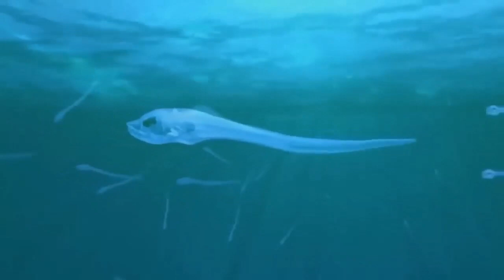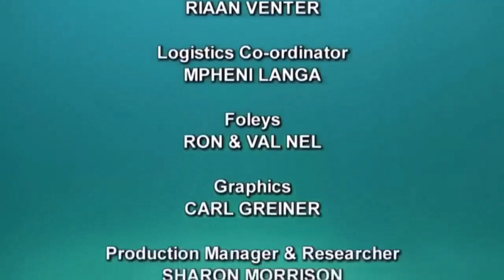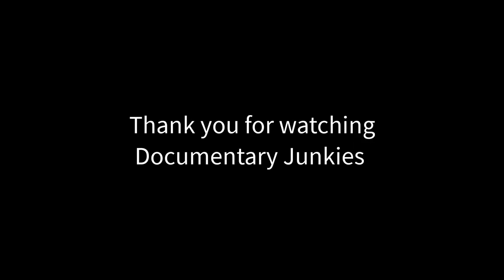Unveiling Mysteries Beneath the Waves - Documentary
Embark on a thrilling voyage of discovery as we delve into the captivating world beneath the ocean's surface in this mysterious documentary.

Our adventure exposes the enigmatic secrets of the deep, exploring:

Unidentified underwater phenomena
Startling discoveries by marine researchers
The potential for new life forms
The impact of human activity on the ocean's depths
Prepare to be astonished by breathtaking visuals and thought-provoking insights from leading oceanographers and marine biologists.

This documentary is a must-watch for anyone fascinated by the mysteries of the ocean and the potential for groundbreaking discoveries that lie just beneath the waves.

Copyright:
Title: Unveiling Mysteries Beneath the Waves - Documentary